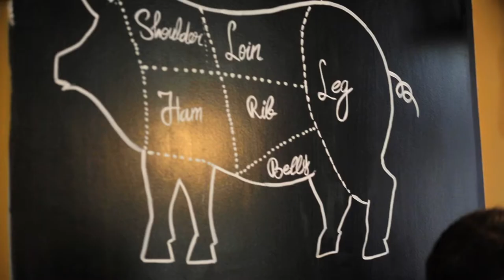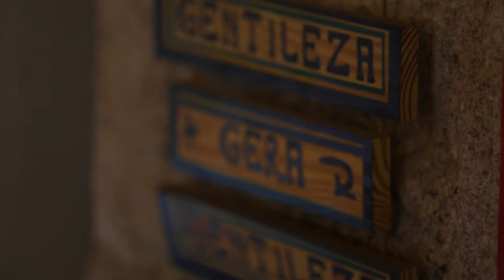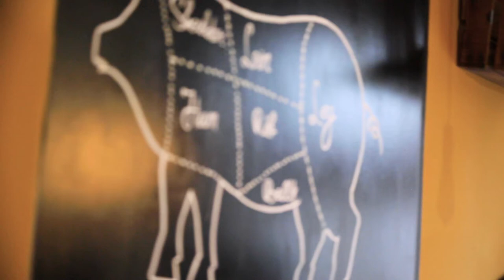Cabeça de Porco no Porto - Rota das Tascas Portugal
Pedro Ornelas visita o restaurante Cabeça de Porco e entrevista o chef e proprietário Leonel Ribeiro.

Leonel tem vasta experiência na gastronomia em cozinhas internacionais e hoje toca a sua própria casa, o restaurante Cabeça de Porco e traz pro Porto uma experiência do autêntico Churrasco do sul dos Estados Unidos.

Nessa entrevista, o chef e pitmaster conta um poco da sua trajetória e influência da cozinha criole norte americana e o pit smoker.

Somos apaixonados por gastronomia autêntica de qualidade

Pedro Ornelas
Nascido no Porto, experiente empreendedor do turismo especializado no turismo gastronómico.

Stefano Aguiar
Vídeo maker e storyteller.

Eduardo Almeida
Fotógrafo profissional especializado em Fotografia Gastronómica.

Fred Fogel
Fotógrafo e Video maker